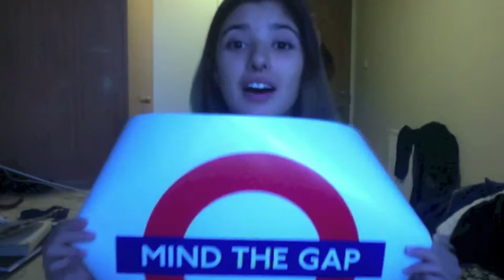Swan poop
We're back, ya miss us?! like always a vid of whats happen these past 2 weeks enjoy